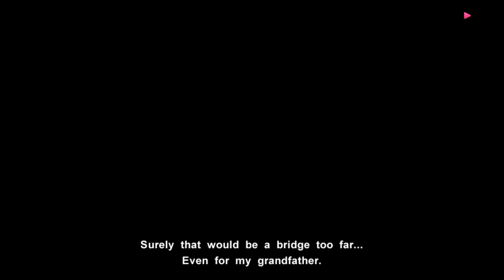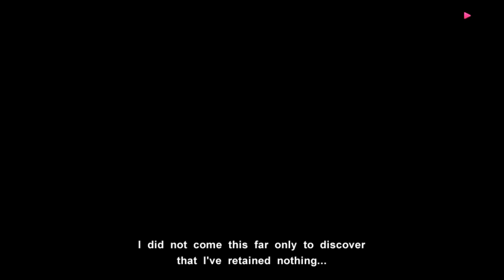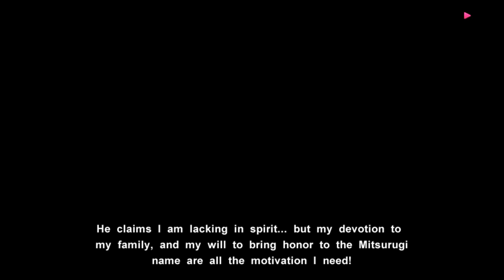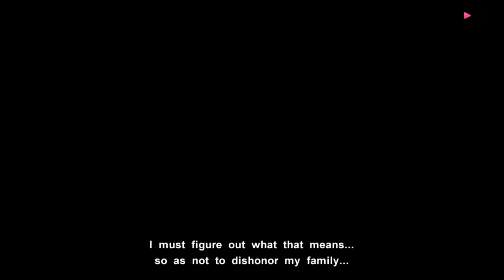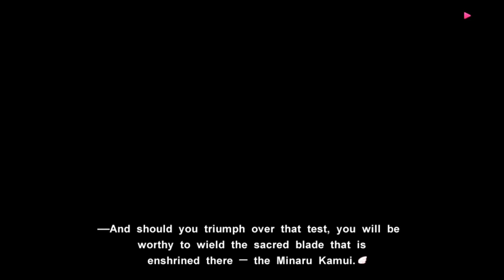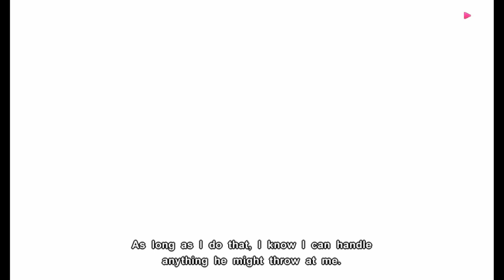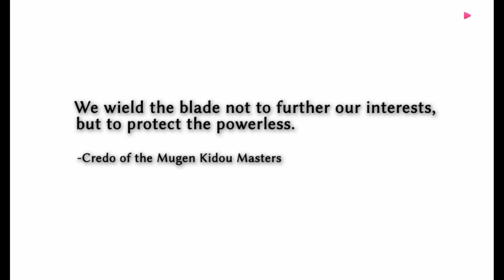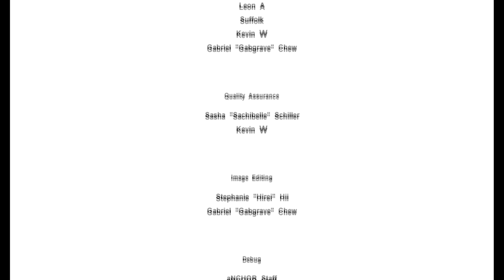Muv-Luv Photonflowers: Learning to Lead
I got Learning to Lead from Muv-Luv Photonflowers.